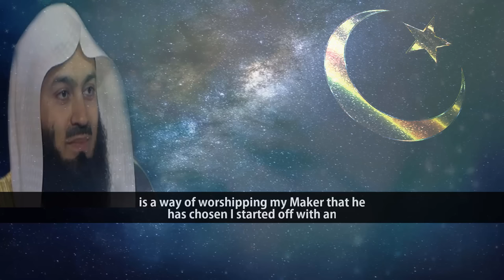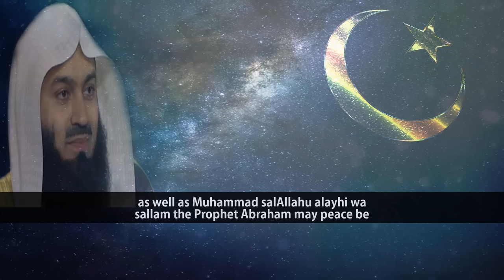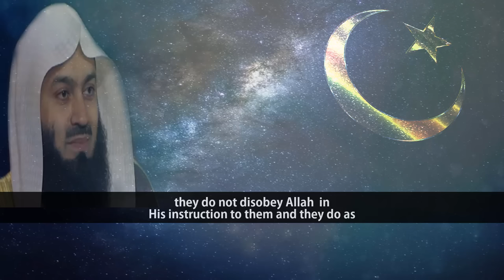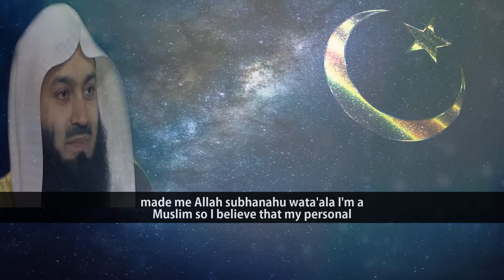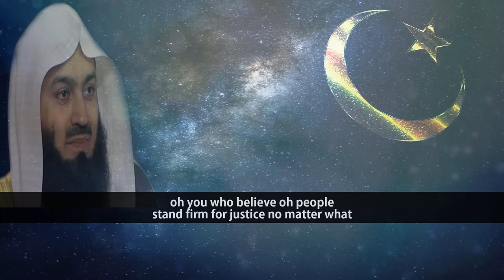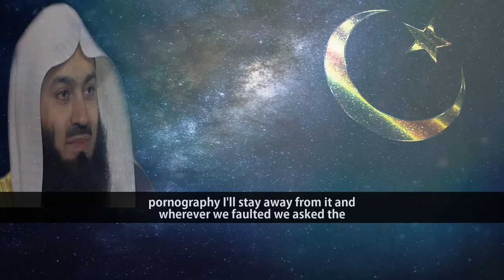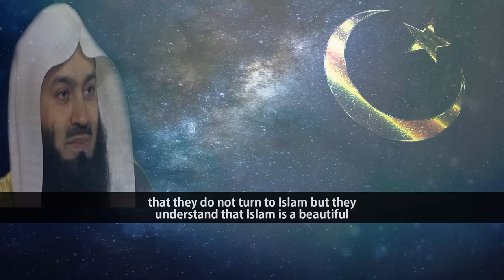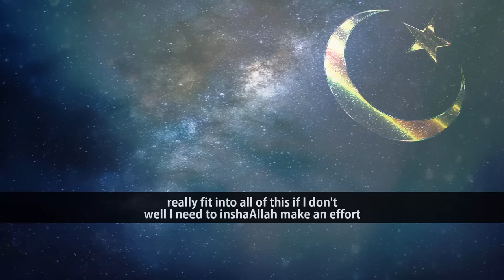Question: Why Am I A Muslim | Mufti Menk [Heart-Touching]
📌MuftiMenk says, Why are you a Muslim and why is it that you have chosen the faith of Islam